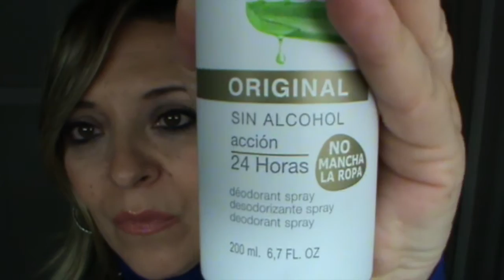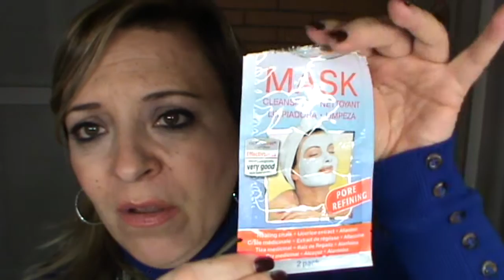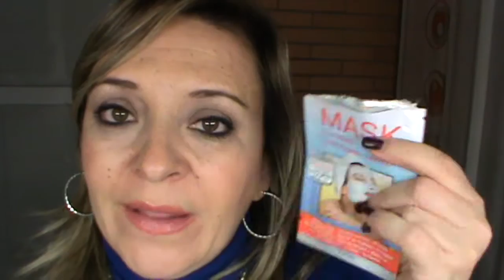PRODUCTOS ACABADOS vol.3